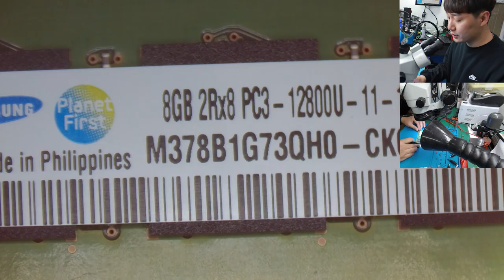메모리(RAM) 골드핑거 수리하기!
오랜만의 영상은
메모리 OR 그래픽카드 골드핑거 파손
접점 부활 영상입니다.